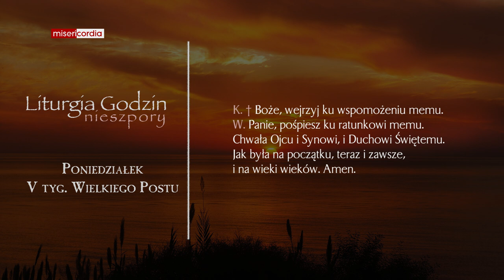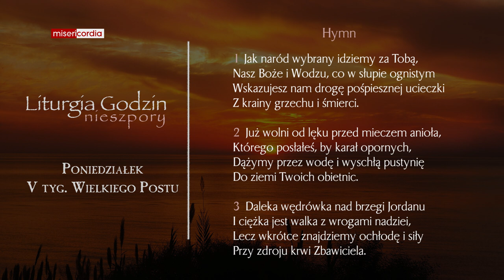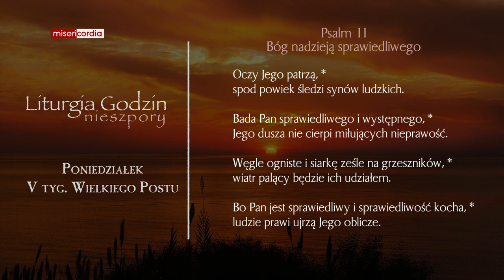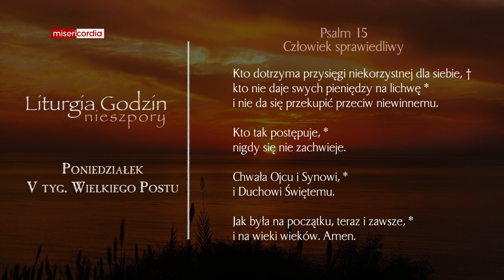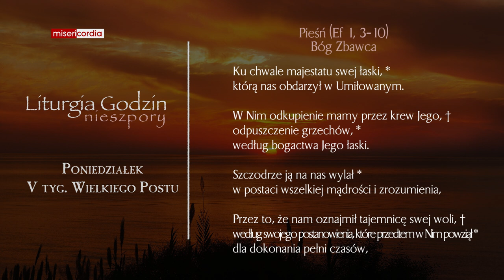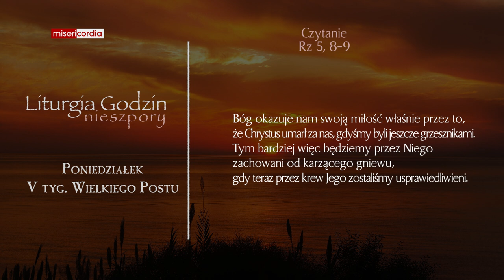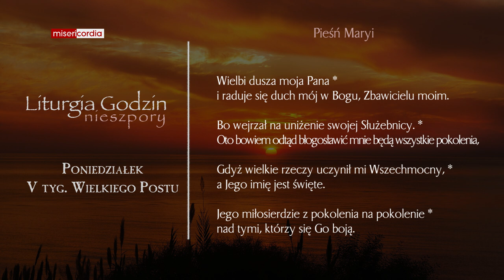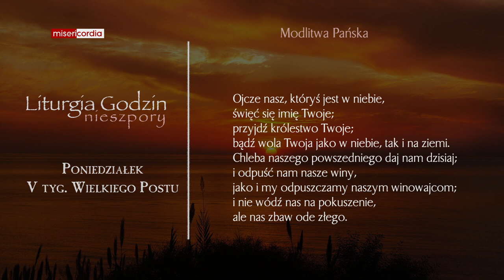Liturgia Godzin | Nieszpory | Poniedziałek, V tyg. Wielkiego Postu